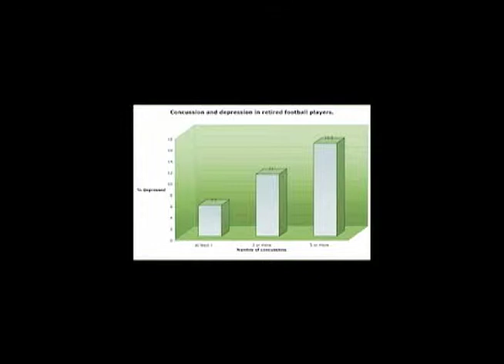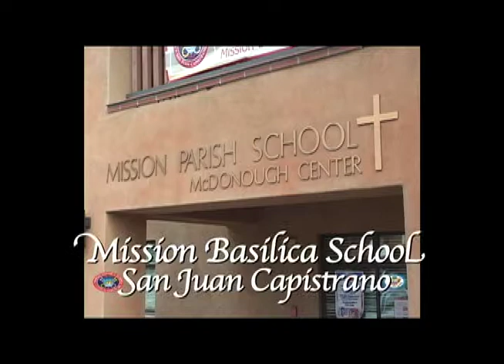Coaches Corner, Leigh Steinberg 2013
On this edition of Coaches Corner, Paul J. Higgins sits down with renowned sports agent Leigh Steinberg. Join us, as Leigh talks about his amazing career, the movie Jerry Maguire, and his in-depth knowledge of how head injuries have plagued the sport of football from the NFL to Pop Warner.